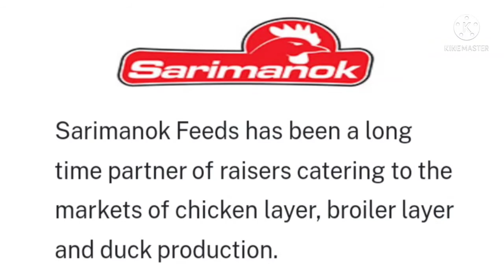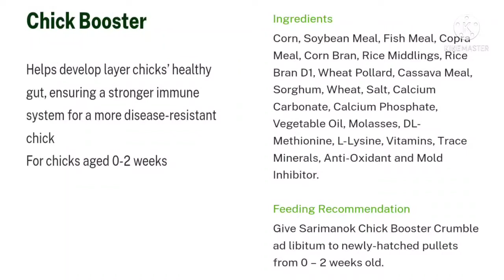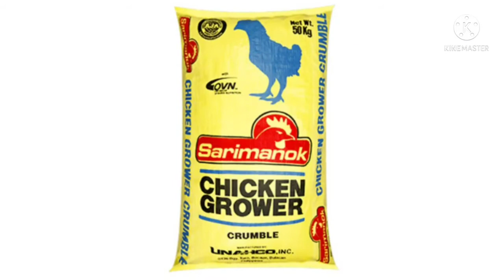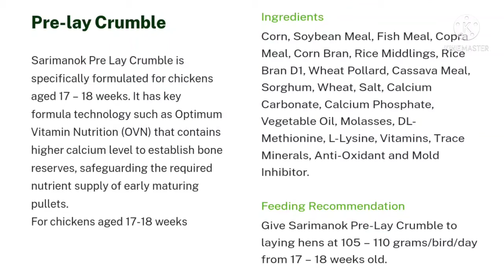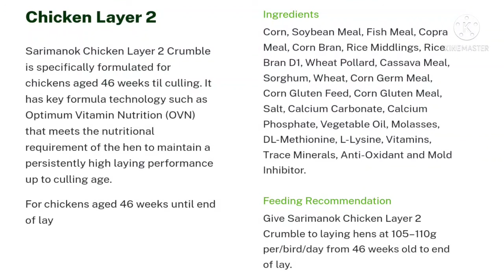FEEDING GUIDE | LAYER TYPE CHICKENS | SARIMANOK FEEDS by UNAHCO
Hi! If you are interested in chicken farming this channel is for you!

I upload video once a week. See you on my next video 💕